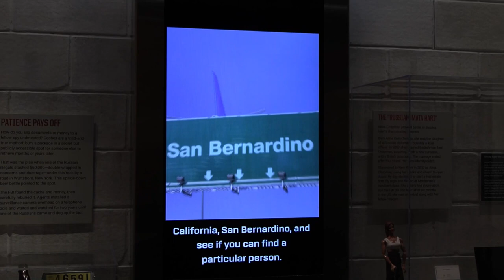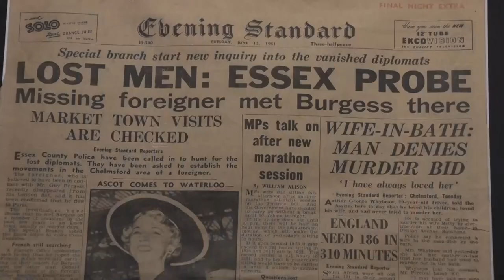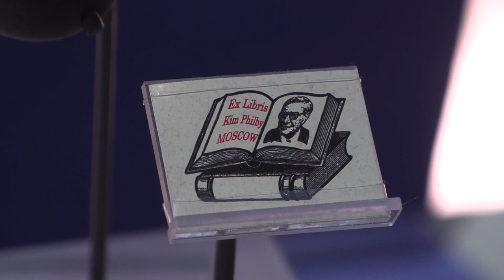Rusia lleva décadas espiando a EE.UU. a niveles industriales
Rusia lleva décadas espiando a EE.UU. con agentes que desde hace años están viviendo y comportándose como estadounidenses y con tácticas cibernéticas, en una vigilancia que ha llegado a niveles industriales en la actualidad.